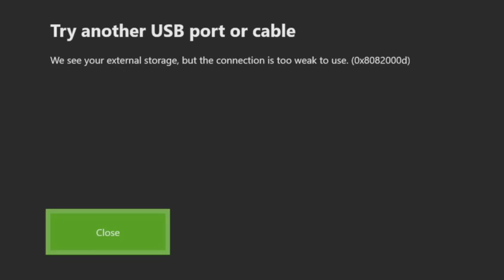BATTLE ARENA FUNNY MOMENTS WITH BOBBOX (Battle for Neighborville)